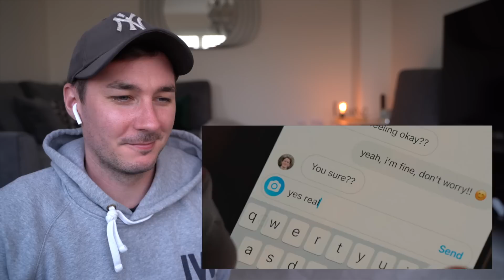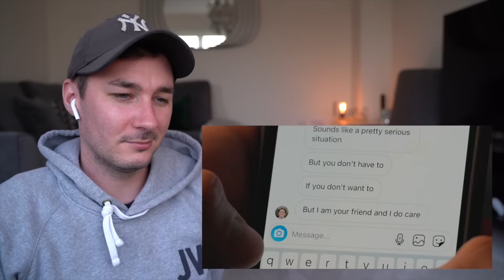Heartstopper Episode 2 Reaction - "Crush"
Hey guys!

We're back today with the second episode reaction to Heartstopper. This one really got me choked up towards the end.

Personal Instagram: @jackrosslife
Photography Instagram: @jackierosslavender

Gear I Used To Make This Video:

Camera: Sony A7 III
Lens: Tamron 28-75mm f2.8
Laptop: Macbook Pro

***IF YOU ARE STRUGGLING WITH ANY OF THE SUBJECTS FROM THE HEARTSTOPPER SERIES***

switchboard.lgbt